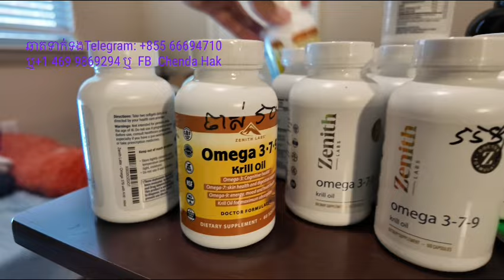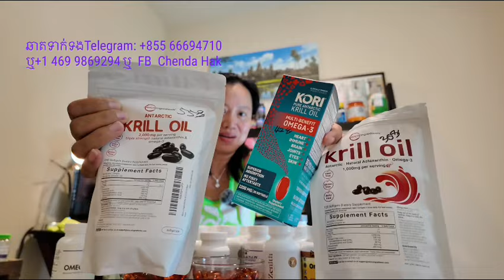មកមេីល​ krill omega 3 7 9 ល្អពិសេស​ចេញថ្មី​ 2024